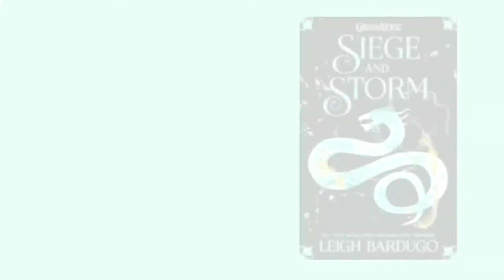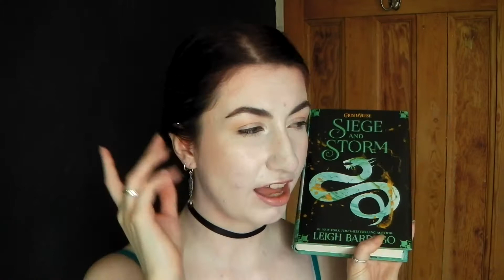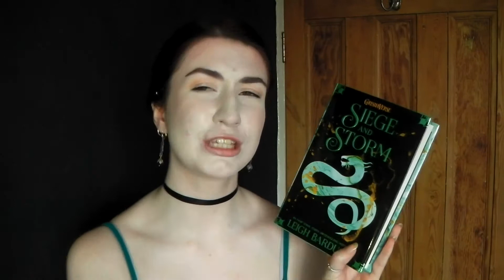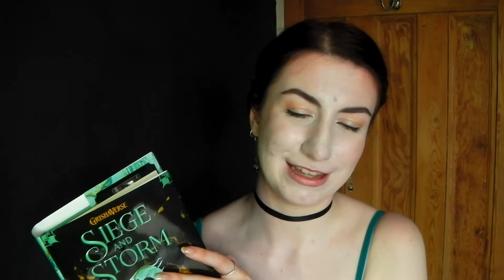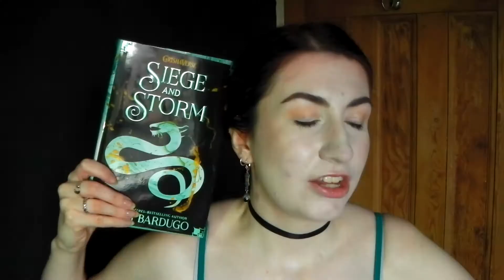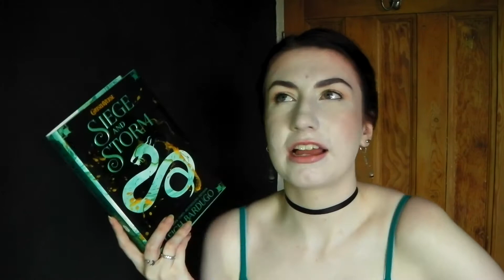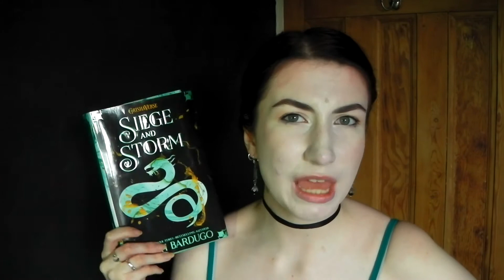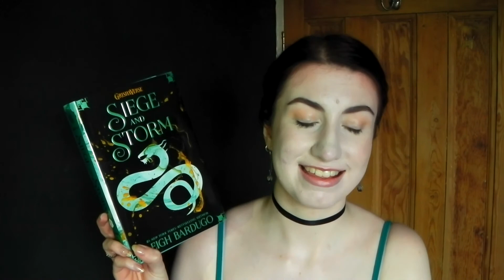SIEGE AND STORM by Leigh Bardugo | JC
Heyo!
Here I discuss Siege and Storm by Leigh Bardugo, the second book in the Grisha Trilogy! I hope you enjoyed!

I have self-published an anthology!

Social medias:

Want to know what I’m reading?

I have Wattpad!

I have a blog! Here it is